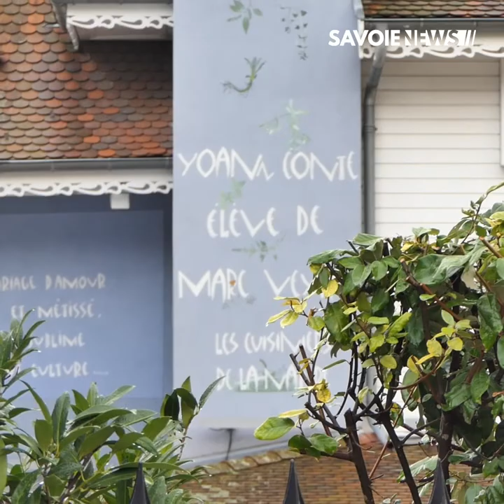Veyrier-du-Lac : Les chefs étoilés cuisinent 2100 repas pour les soignants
SOLIDARITÉ - Les chefs étoilés cuisinent 2100 repas pour les soignants

De nombreux chefs, restaurateurs, cafetiers, traiteurs ont répondu a l’appel d’Alexis Olivier Sbriglio et de Dalila Saadi Brockly pour cuisiner des repas offerts aux soignants. Le chef Yoan Conte a reçu une trentaine de personnes, dans son établissement, pour cet événement. Cet élan de solidarité, unique en France, est né lors du premier confinement. L’ensemble des repas seront livrés pour tous le personnel hospitalier d’Annecy-Genevois ce vendredi.